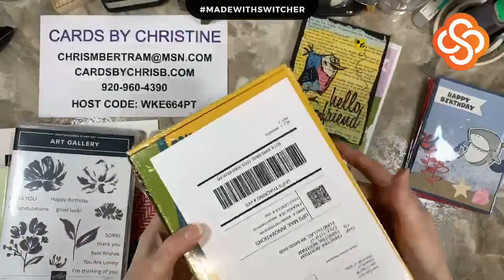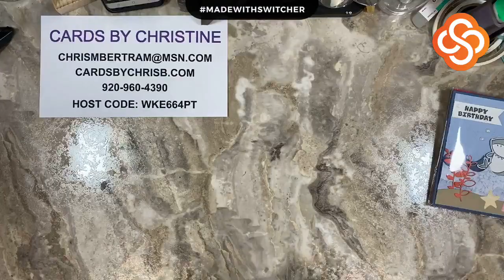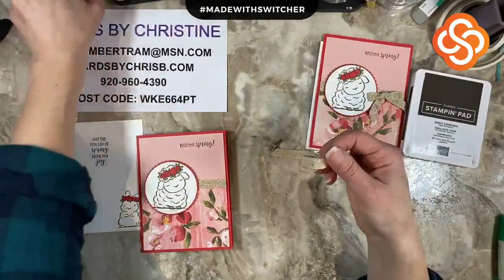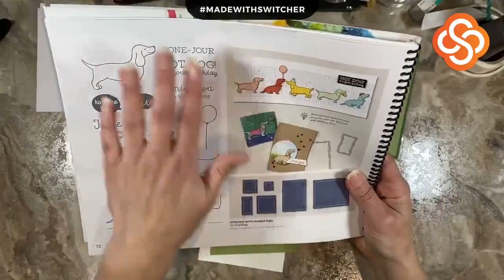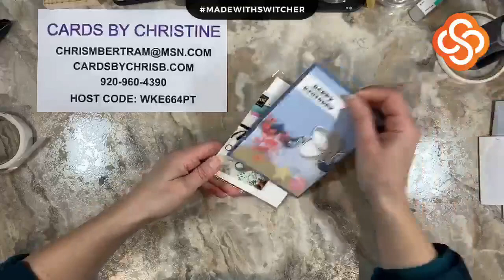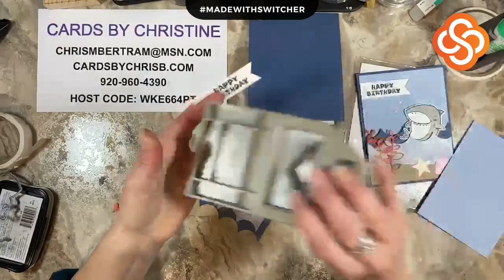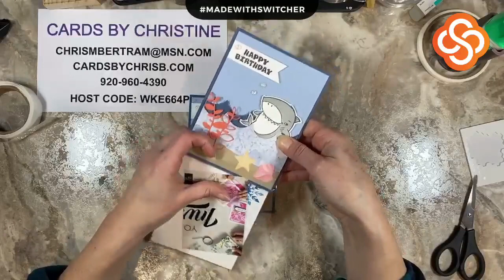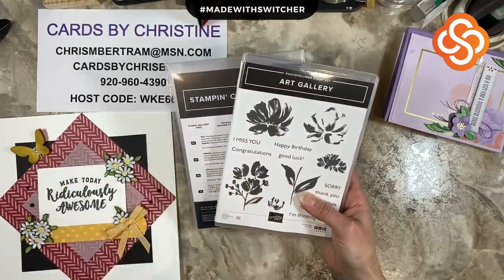March Monthly Card Class with Cards by Christine